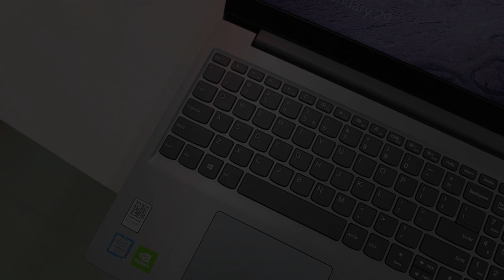Core i3 vs i5 Speed Comparison - MoDo Tech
i5-750S VS i3-7100U Processor